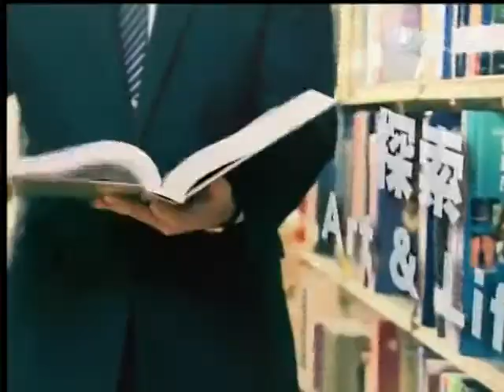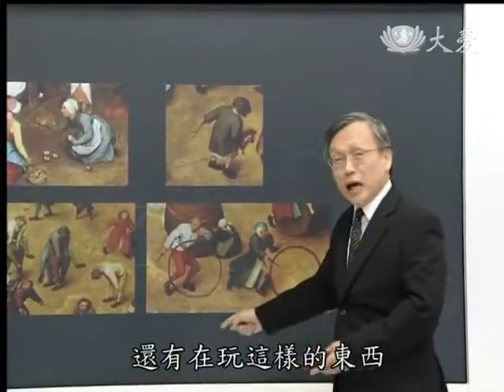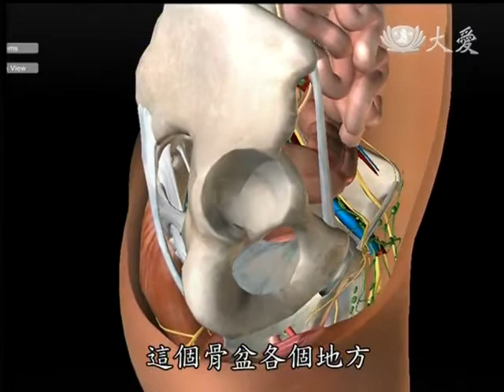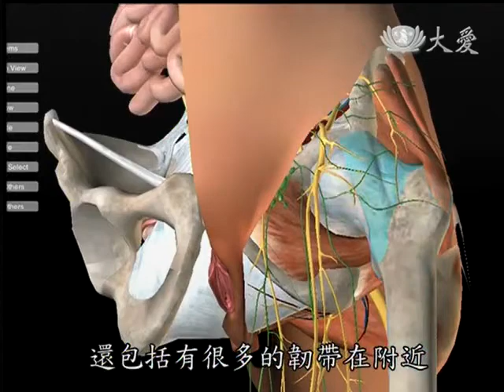20140221《大愛醫生館》骨頭分裂式